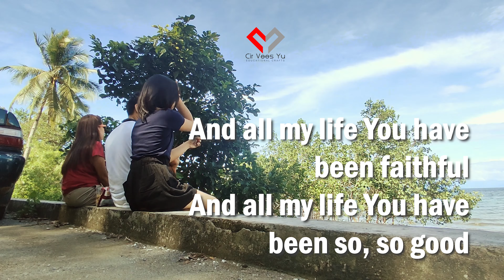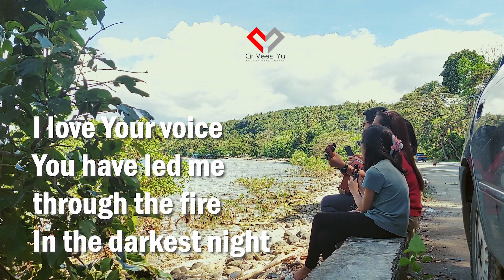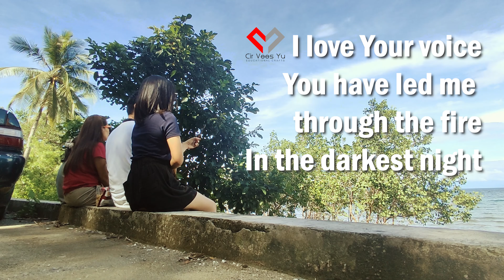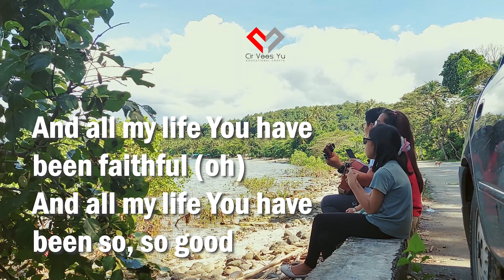Goodness of God Vee Family Cover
We do not own the lyrics and the melody of this song. No Intellectual Property violation intended.